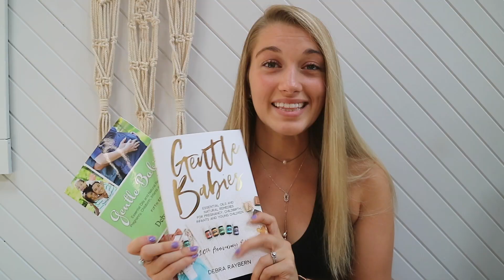FIRST TRIMESTER UPDATE! Symptoms, Cravings, and Must Haves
HOLY MOLY I'M IN THE SECOND TRIMESTER! The first trimester went by so stinking fast. Here is a recap of my experience!

Please leave any prayer requests or video topics you'd like to see in the comments below!

Love God, Love Yourself, Love People